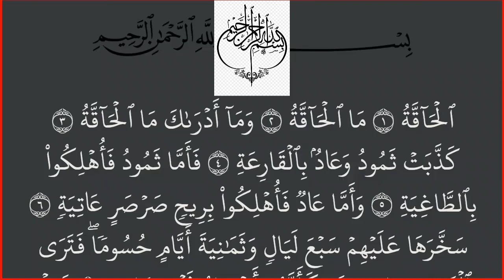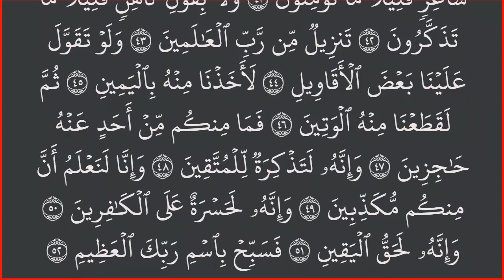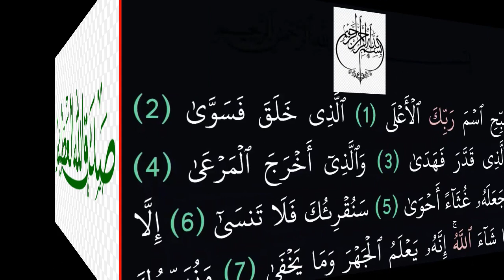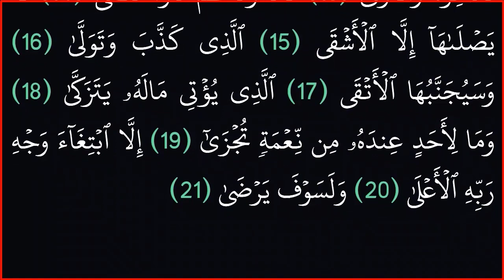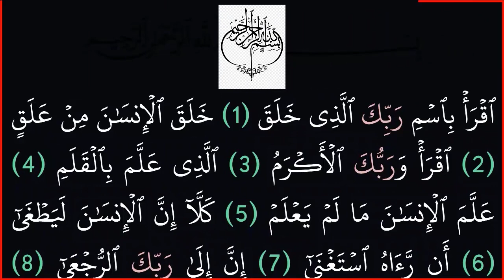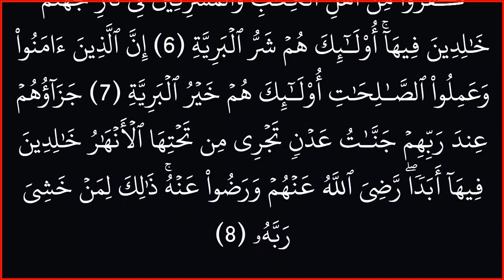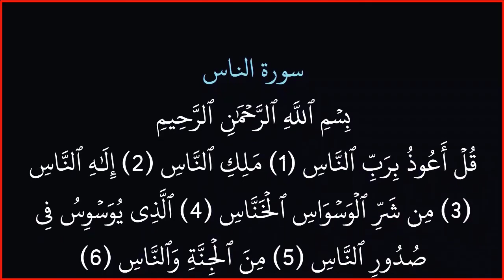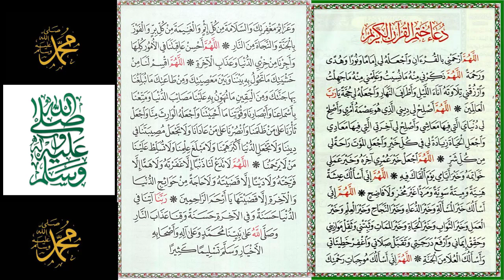|| القرآن الكريم|| الجزء المفصل|| بدون حقوق طبع ونشر ||من سورة ق وحتى سورة الناس||